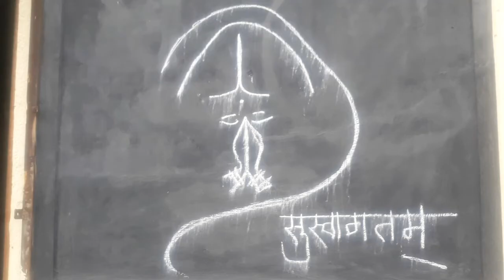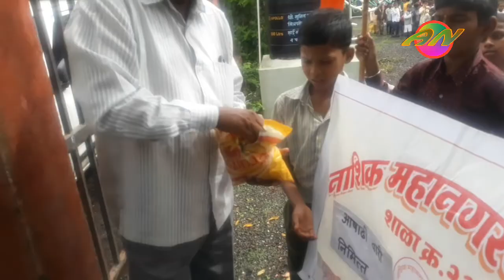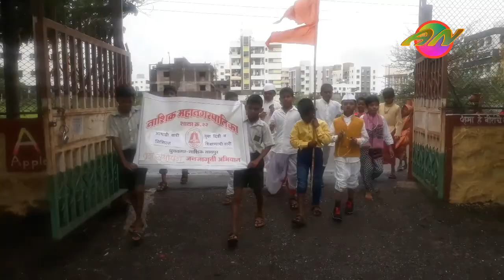आषाढी एकादशी दिंडी l अशी दिंडी पाहिली का l Aashadhi ekadshi dindi l Activenama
This is a school project ashadhi eadashi dindi